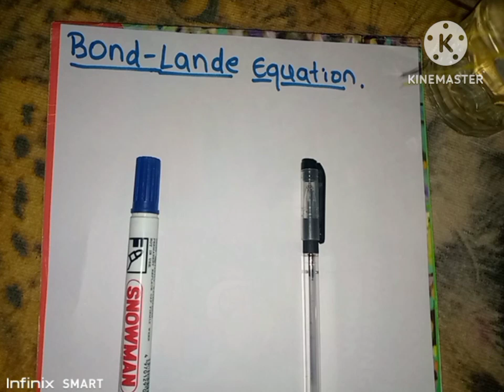Bsc 1st year || Chemistry || Chemical Bonding 01 || Bond lande Equation || Best explanation